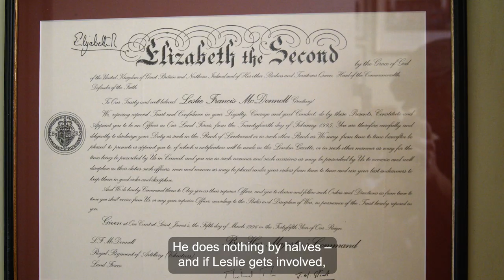Civic Award winner Leslie McDonnell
Leslie has been active in local politics for many years, including as Mayor of Wandsworth, and is a key member of the British Legion, St John's Ambulance and Putney Rotary. He works hard to remember and commemorate the sacrifice of the armed forces.